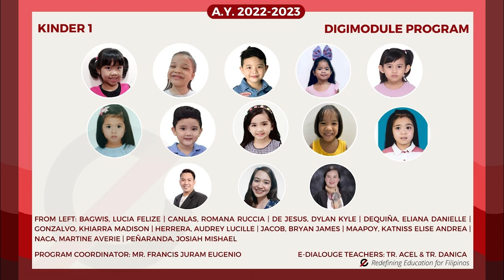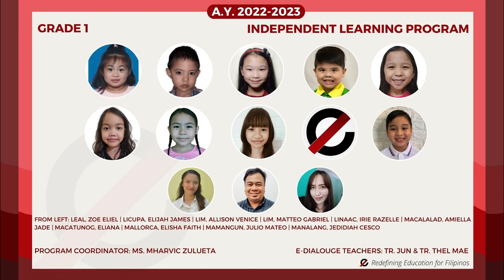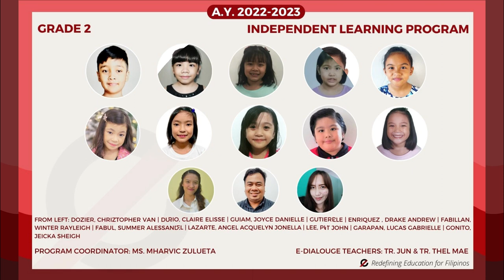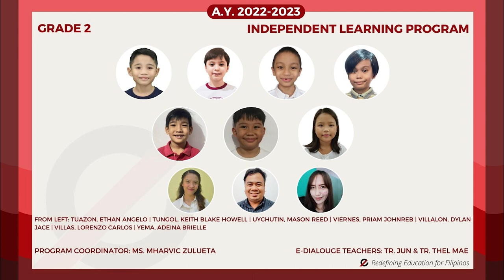CASA COMMENCEMENT EXERCISE | NURSERY, KINDER 1, GRADE 1-3 | S.Y. 2022 - 2023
Congratulations to our Digimodule & Independent Learning Program Completers! 🎓💐